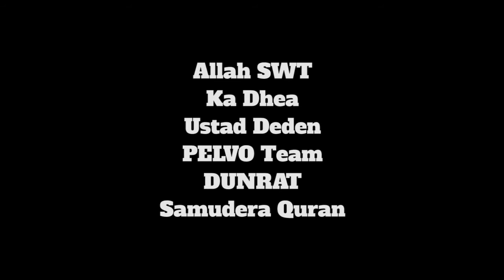NGOPI "Ngobrol Perkara Iman" Bersama Ustad Deden Nugraha